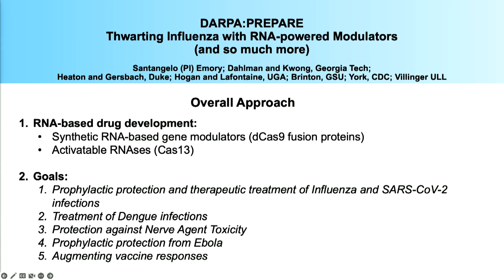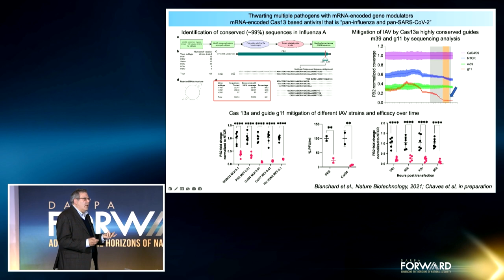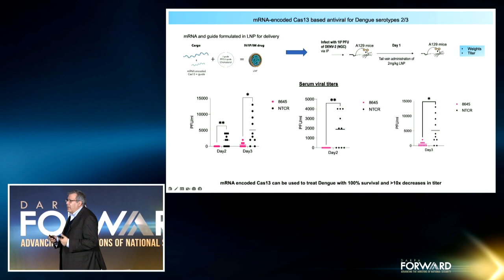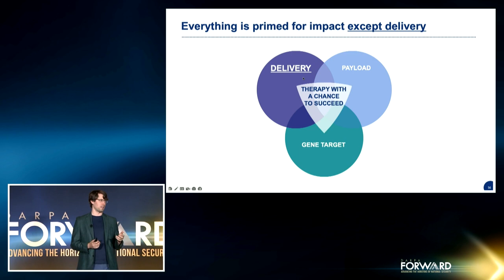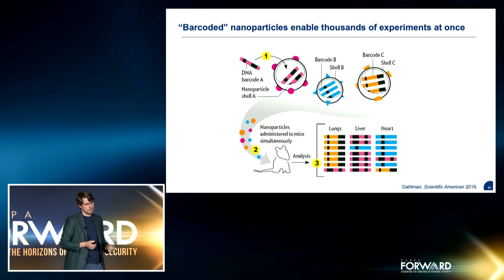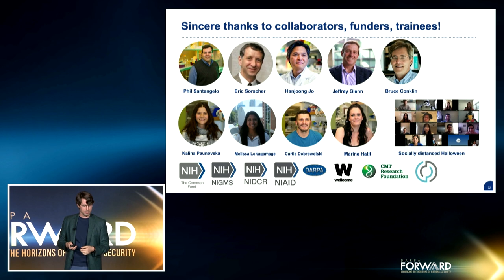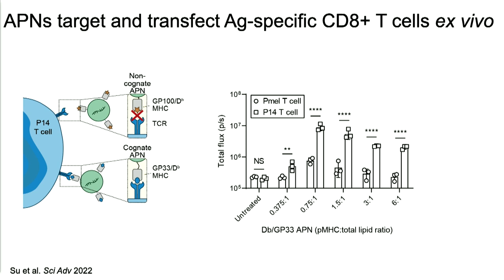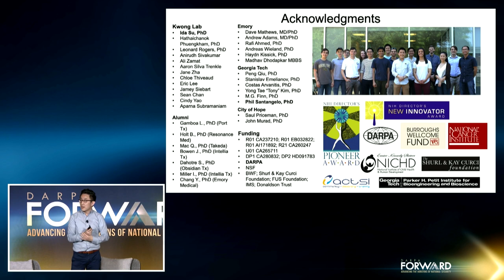RNA-Based Drug and Diagnostic Development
University Host Session: Via the DARPA P3 and PREPARE programs and other funding sources, Georgia Tech is developing mRNA encoded antibody and CRISPR based therapies for treating and preventing viral infections. In addition, strides have been made to improve low-cost approaches to ultrasensitive pathogen detection.